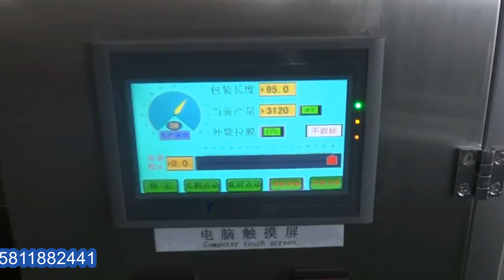Drip tea bags packing machine inner chamber outer bag bagging equipment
Dip tea filling sealing bagging machine bags with envelope tags threads packaging machine form fill seal packaging equipment
Model YX-T80
Sealing Type: trilateral sealing
Measuring range: 1-15 g / bag (special specification can also be determined.)
Inner bag size: length 50-75 mm; width 50-75 mm (special specification can also be determined)
Outer bag size: length 85-120 mm; width 75-95 mm (special specifications can also be determined)
Label Size: 25X25 (L * W) (special specifications can also be determine)
Input Power: 220V/50HZ single phase
Total Power: 3.7kw
Heater: 2 pieces of upper vertical sealing heating pipe (internal) 110V 350W
2 pieces of upper horizontal sealing heating pipe (internal) 110V 350W
Label heating rod: 110V 100W 2 pieces
Lower vertical sealing heating ring (outer) 110V 350W, 2 pieces
Lower horizontal sealing heat tube (outer) 110V 350W, 2 pieces
External dimension: 1050X700X1300 (L * W * H mm)